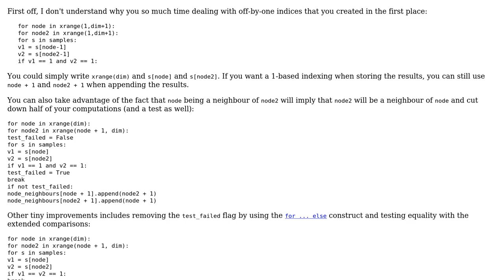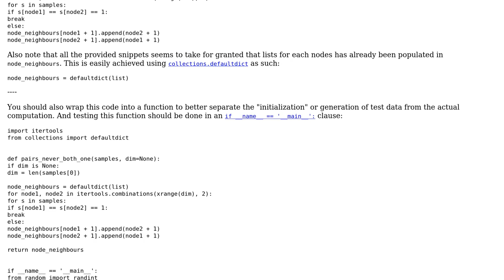Code Review: Find Row Pairs that are never both 1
With thanks & praise to God, and with thanks to the many people who have made this project possible! You are responsible for your own actions.